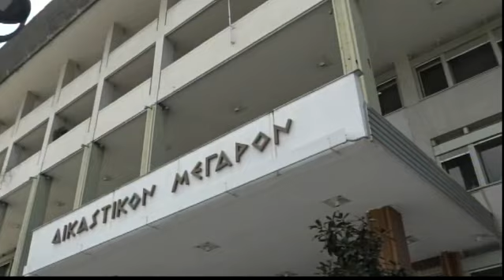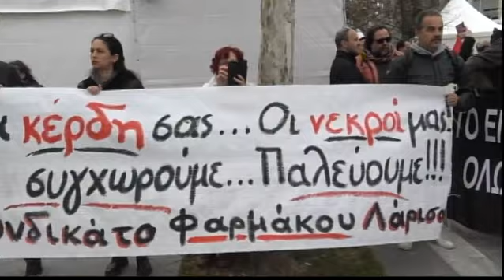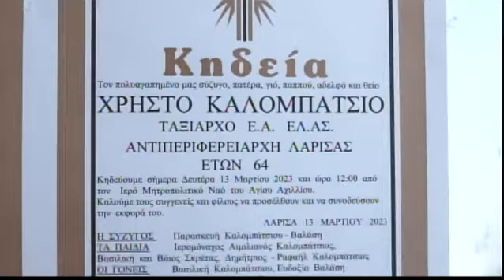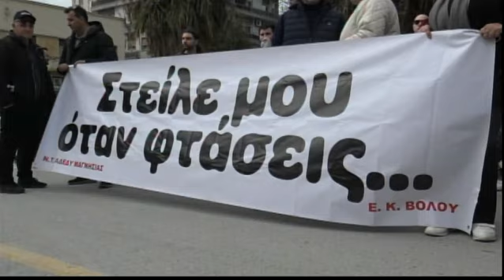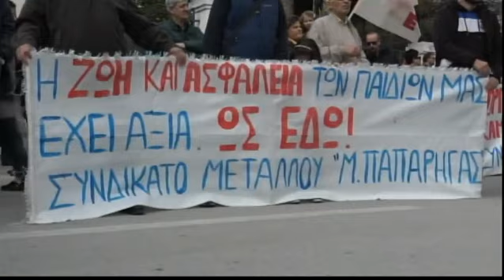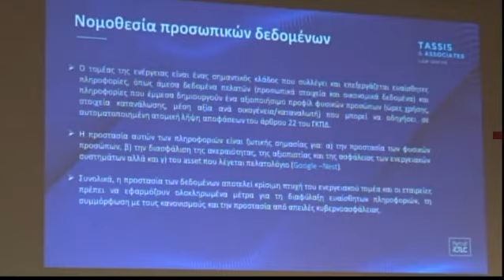Συμβαίνει Τώρα 13/03/2023